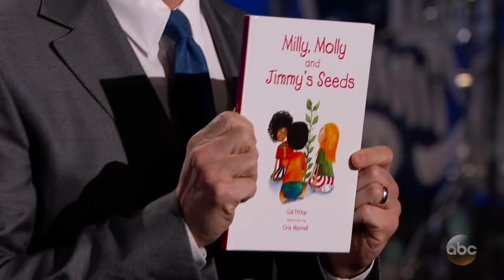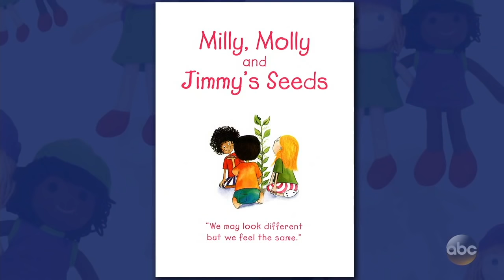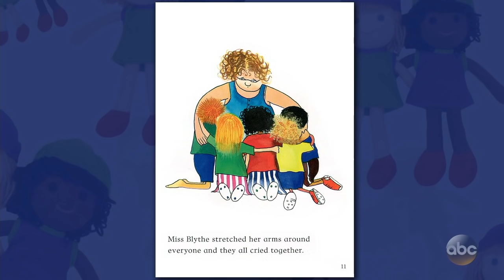Jimmy Kimmel Received Horrifying Book for His Daughter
Jimmy explains the story behind a horrifying children's book that our talent booker Joanna got for his two-and-a-half-year-old daughter.